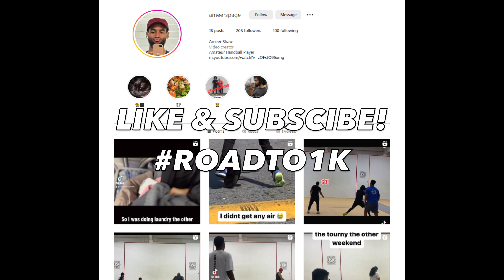I Quit This Game..